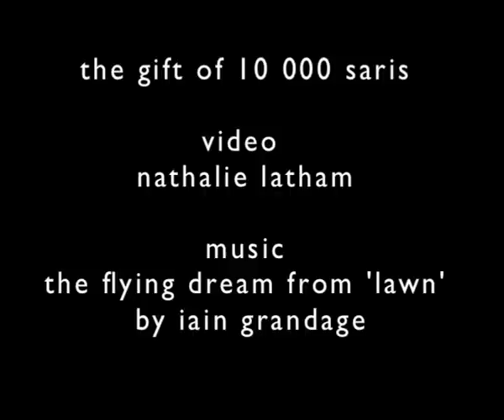the gift of 10 000 saris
Filmed at Sri Narayani Peedam, Thirumalakoidi, Tamil Nadu in South India at the occasion of Sri Sakthi Amma's 30th birthday when 10 000 saris where given out to the local women.  The women walked from afar and waited for hours to receive their sacred gift.

Video by Nathalie Latham
filmed in one shot on a hand held camera.